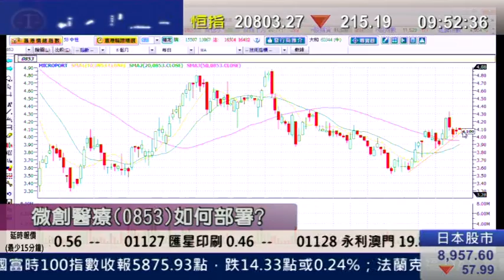耀才財經台 環球追蹤 王卉霖 植耀輝「水泥股追落後」